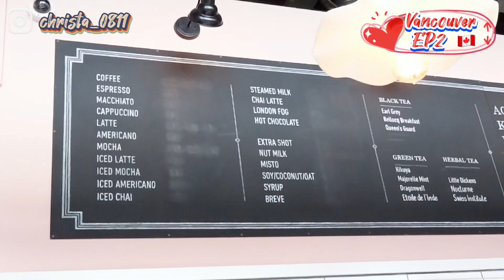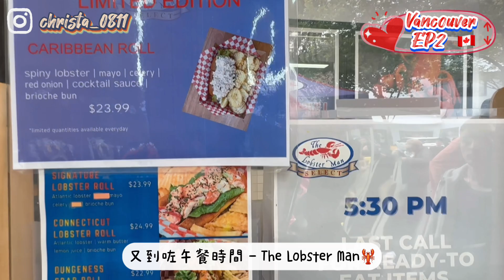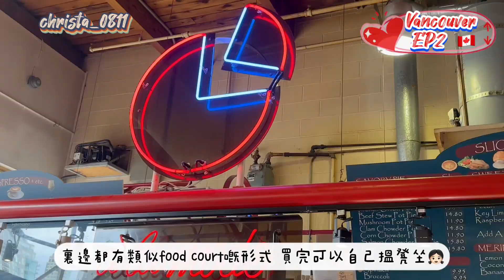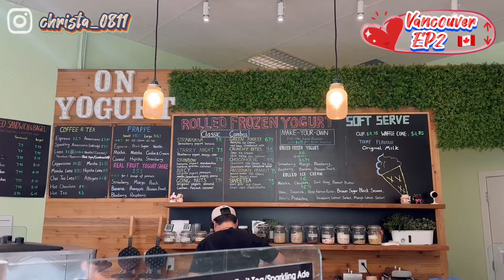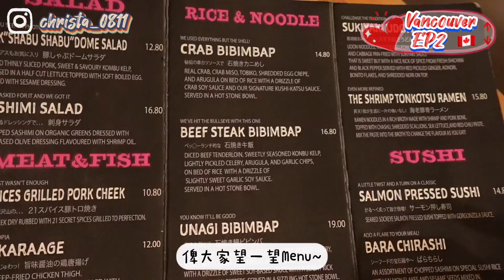【加拿大留學生日記Vlog🇨🇦EP12】一天爆吃五餐🐷｜Vancouver EP2｜爆炸多麵包Bakery｜澱粉質之旅｜溫哥華市中心旅行景點｜Granville Island｜Christa tata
This video is filmed and edited by Christa (tata)👧🏻♥️

終於去到加拿大嘅旅行片EP2啦💨
今次就挑戰一日食五餐
同埋食咗超級多麵包澱粉質❤️
同埋去咗好多打卡旅遊景點🎥
呢個系列會keep住update

想知道我多啲近況就記得要follow我嘅IG🐷

有啲咩片嘅題材想我拍都可以同我講㗎🙆🏻‍♀️😚我固定每逢星期六八點出片我哋下星期六見🤤✨一個星期仲可能會有神秘出片Tim 開埋鈴鐺仔就唔好錯過啦😙